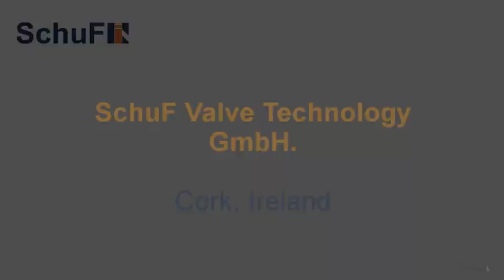SchuF Valve Technology GmbH - An Overview of our Cork, Ireland Manufacturing Facility